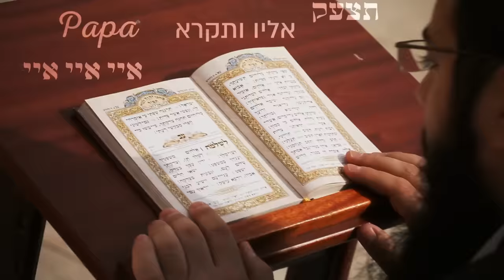Matt Dubb - Aifo? feat. Beri Weber & Haim Israel | מאט דאב - איפה? | בערי וועבר | חיים ישראל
Available for Download and streaming;
iTunes, Apple Music, Spotify, GooglePlay, Amazon Store and all other major digital stores.

Producer: Matt Dubb
Co Producer / Management: Ruli Ezrachi
Vocals: Beri Weber & Haim Israel
Engineer: Ruli Ezrachi
Vocal Studios: Ruli Ezrachi, Yussi Tyberg, Gershy Schwarcz, Eli Melamed
Original Record by Paul Van Haver AKA Stromae
Cover Lyricist: Miriam Israeli
Additional lyrics: Beri Weber
Lyric Video: Avoxvision
Artwork By: Moshe Bienenfeld
Label: Dubbs Records / FMG Records

CREDITS:

To;
Tzvi Bogomilsky for making this collaboration into reality.
Mike Silber you’re a true executive producer.
Eli Gerstner for always helping me with direction.
Ruli Ezrachi best manager ever!
Beri Weber and Eli Lax, we finally did it!
Haim Israel for just having that voice that you have.

Lyrics / מילים

זה הוא יום שקשה
והלילה לילה ארוך
אם הלב כואב ובוכה
אתה לא רואה את הסוף
ונופל, למטה נופל
לא יודע איך לעלות
ושואל, את כולם שואל
מי יודע מה לענות
ילד
Papa חפש את
Papa הכל אצל
Our Father אבא
Papa אוי וויי טאטע זיסע
Papaחפש את
תצעק אליו ותקרא
האם
Papa הסתרת את פניך ממני

Outai Papa Outai
פאטער ווי ביזטו פאטער
Outai Papa Outai
איפה,איפה אתה
Father where can I find you, I wana see you, I wana feel you
Outai Papa Outai
פאטער, איך זיך דיך פאטער